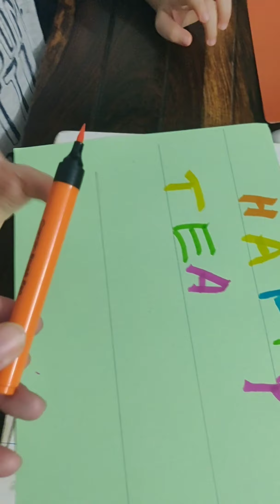3shaan's Appreciation to all The Teachers | Happy Teachers Day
Happy Teachers Day to All the Teachers.
Thank you for all your hard work and patience.
You Deserve LOVE & RESPECT ❣️